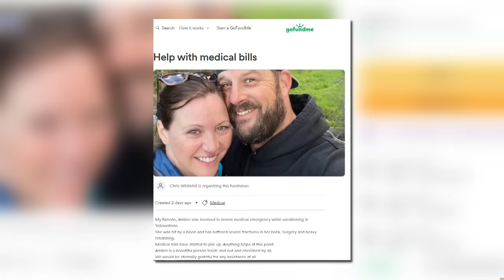Fiancé of woman gored by bison at Yellowstone National Park recalls attack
The 47-year-old woman sustained significant injuries Monday morning to her chest after a bison charged at her, officials said.